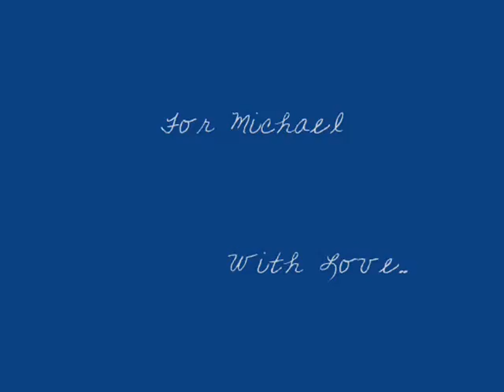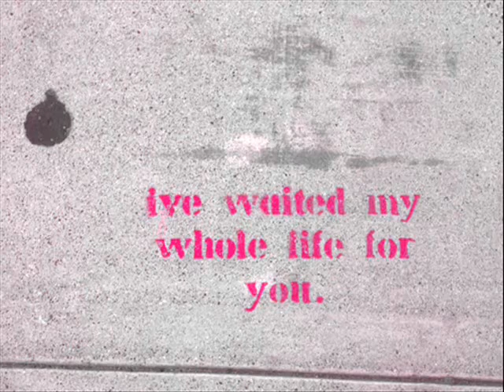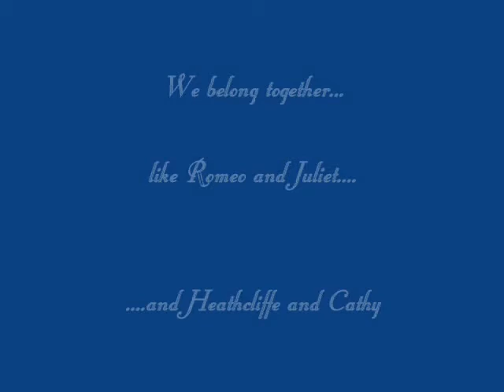This Love is Going To Break My Heart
Are you missing the one you love? Are you struggling with being apart or trying to make a long distance relationship work? Are you pining away for a distant love? Then, this you will understand, welcome!  I made and sent 3 videos to Michael for his birthday.  My heartfelt emotions set to music and images.  Photos of couples in love, photos of Michael and I too. Vocals by me. Powerfully soulful and haunting arrangement and performance of piano accompaniment "Wicked Games" (Chris Issack) by Losecc. ( by permission only. check out